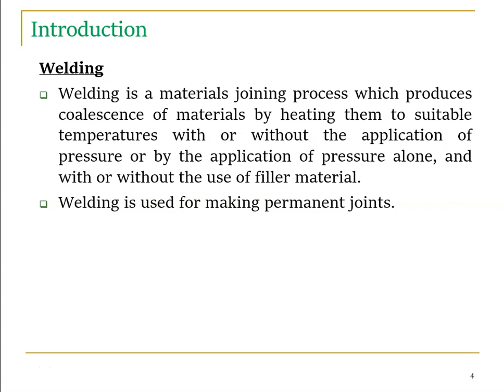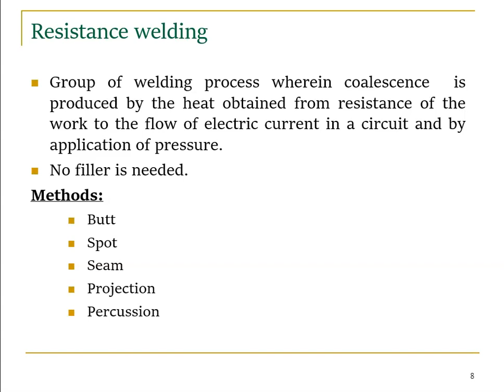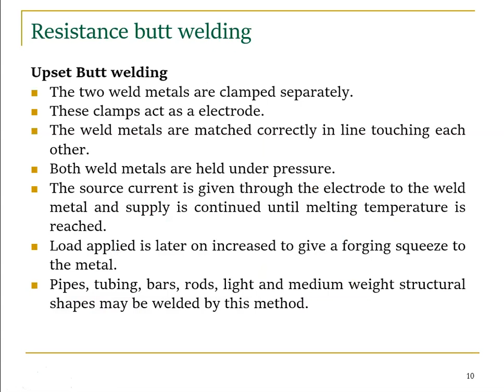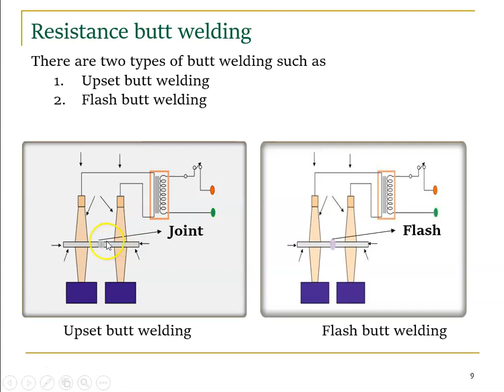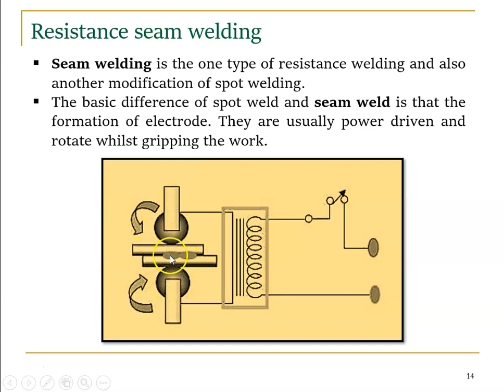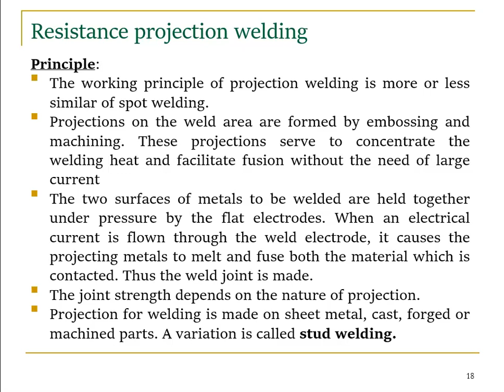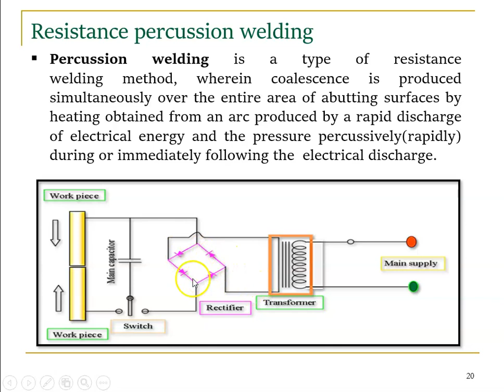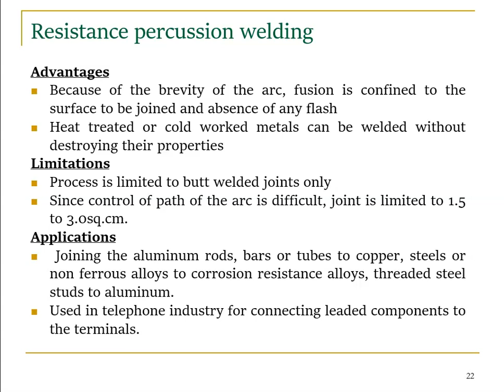12. Metal Joining Part 2